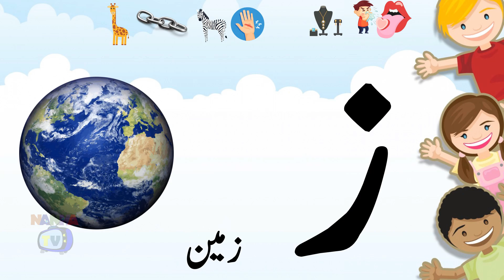Learn Zay with Phonic | Urdu Alphabet | Alif Bay Pay | Nanha TV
🌈 Welcome to Nanha TV, your delightful destination for learning! 📚 Join us in this exciting episode as we dive into the Urdu alphabet, putting the spotlight on the letter "Zay" with a captivating phonic approach. 🌟🔤

🎤 "Zay" is a captivating element of the Urdu script, and our expert educators at Nanha TV are excited to guide you through its pronunciation and usage with engaging phonics. 🎓👧👦

🌈 Immerse yourself in an interactive learning experience where we break down the intricacies of "Zay," making it accessible and enjoyable for learners of all levels. 🌟📘

🎨 Enhance your understanding with vibrant visuals and delightful animations designed to make the process of learning Urdu alphabets both entertaining and educational. 🌟✨

👨‍🏫 Whether you're a parent, teacher, or language enthusiast, Nanha TV is committed to making the learning journey delightful and rewarding. 📚🌟

🙏 Thank you for choosing Nanha TV as your learning companion. Let's unravel the charm of "Zay" together! 🌈📖 LearnUrdu ZayPhonic NanhaTV UrduAlphabet LanguageLearning EducationalVideo PhonicsFun AlifBayPay InteractiveLearning 🌟

Nanha TV is an educational Channel where kids can learn all primary learning in urdu and by easy way.

Your Support is much Required.
Jazak allah